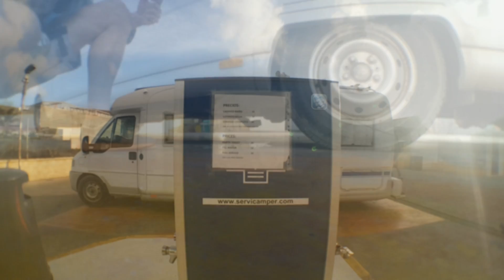Вода и Говно в Кемпере. Куда и откуда.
А здесь видео о том что вам взять с собой для разных подлючений к воде и прочему.
Что нужно караванеру в дороге...
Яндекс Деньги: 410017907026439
Номер счета банка Испания: Santander
ES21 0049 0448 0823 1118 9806
Номер карты ВТБ Беларусь 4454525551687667
10/21